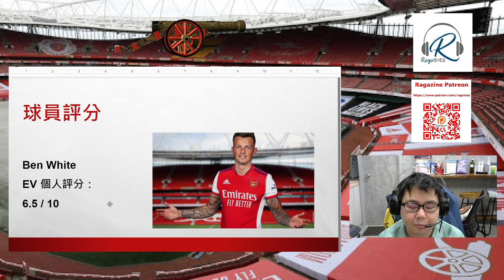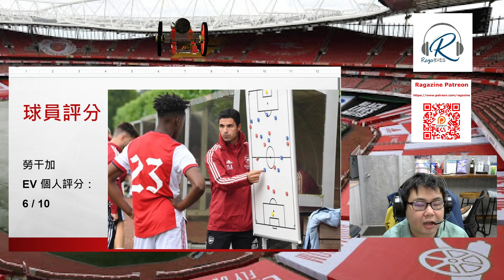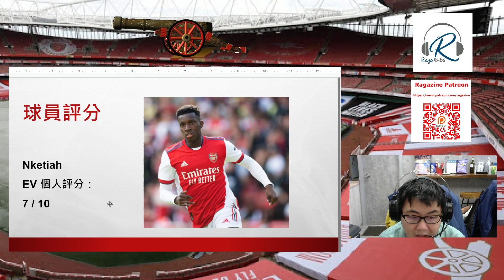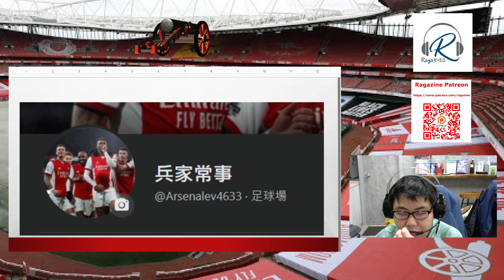Raga Soccer：點指兵兵 20220411 -- 同一個套路輸多場 / 點解唔用艾蘭尼？！/盧干加令我想起「佢」？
首播時間：18：30

主持：EV

【Raga Soccer】

【吾尻尻知開左GP喇！大把尻野尻Game 等你入黎一齊尻！】